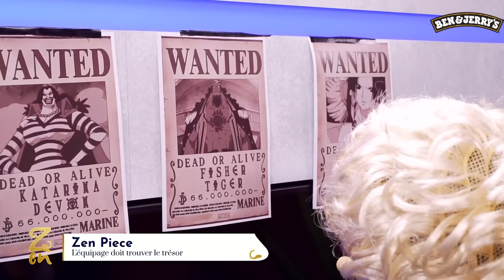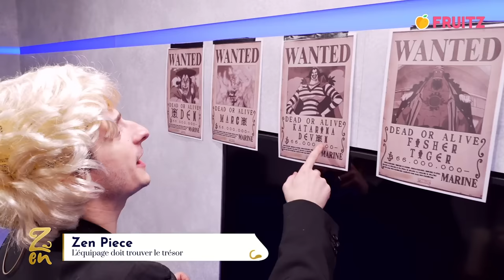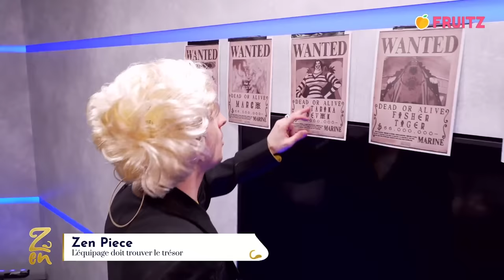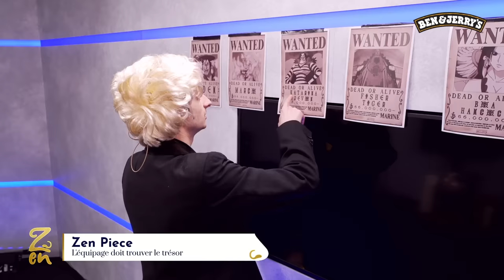ZEN #7 avec Inoxtag - Saison 2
Pour la dernière émission de 2022, Maxime Biaggi et Grimkujow reçoivent Inox. L'émission réserve son petit lot de surprises, Maxime va perdre sa voiture, une scène de crime en plein live, le jeu de l'ASMerde et une séquence One Piece légendaire avec Billy et Kameto sont au programme.

Désolé la team on a du couper les musiques du générique One Piece et dans la bagarre finale à cause des musiques.

Commandez et faites vous livrer vos crèmes glacées Ben & Jerry's 🐮 sur Getir // & UberEats

Des consoles, des jeux vidéo et un an de crèmes glacées à gagner

👃 Zen : le lundi toutes les deux semaines à partir de 20h00 (prochain épisode le 5 décembre).

00:00 Intro
09:18 L'invité chicos : Inoxtag
54:08 Interview emojis
59:54 Flopkushow
01:04:00 Interview images
01:16:32 Fausse Pub
01:17:39 ASMerde
01:36:55 Zen Piece